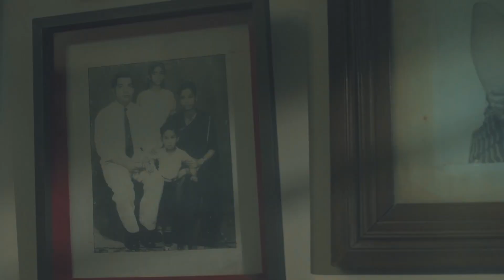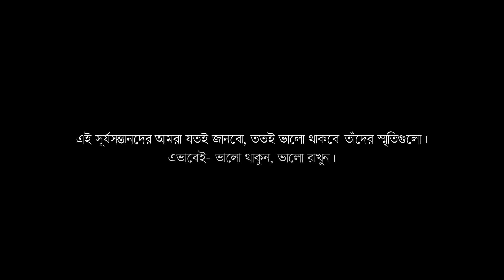অম্লান সূর্যসন্তান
১৯৭১-এর মুক্তিযুদ্ধে হারিয়েছি দেশবরেণ্য বুদ্ধিজীবীদের। বাংলাদেশের বিজয়লগ্নে পাক হানাদার বাহিনী পরাজয় নিশ্চিত জেনে, চেষ্টা করেছিল আমাদের মেধাশূন্য করে দিতে। দেশটাকে পিছিয়ে দেবার পরিকল্পনা নস্যাৎ করে আমরা এগিয়ে যাচ্ছি প্রতিটা দিন আর এগিয়ে যাবার পথে অনুপ্রেরণা হচ্ছে শহীদ বুদ্ধিজীবীদের অসামান্য অর্জন। দেশের এই অম্লান সূর্যসন্তানদের ত্যাগ আর অর্জনের কথা জানতে ভিজিট করুন